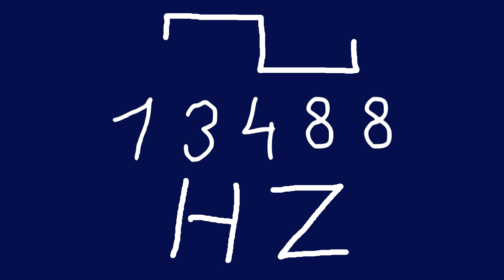13488 hz square